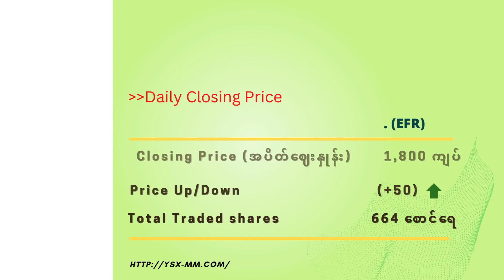Daily Market Information (31 July 2024)